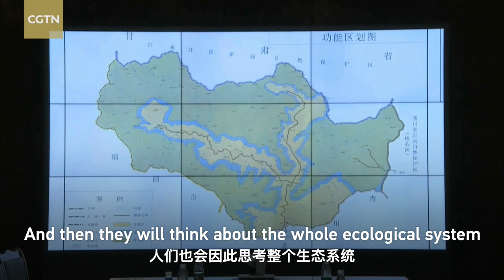What are the greatest challenges Ya Ya faces in returning to China?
Giant panda Ya Ya, having lived in the United States for two decades, will return to China soon, according to the National Forestry and Grassland Administration. After returning to China, she will be in Shanghai in quarantine before moving into her new home in Beijing Zoo. Ya Ya and Le Le arrived at Memphis Zoo in 2003 and were scheduled to return back home this year. However, Le Le died just before their departure and there are many concerns around Ya Ya's health. What are the greatest challenges that Ya Ya faces in returning to China? Zhao Zhonghua, the World Animal Protection's Beijing representative, talks about Ya Ya's trip back home and the efforts and achievements behind the animal protection activities, claiming that "the best way to protect panda is to protect their habitat and the whole ecological chain".